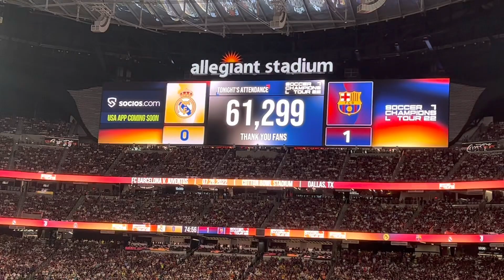Real Madrid vs Barcelona - Allegiant Stadium - Crónica de Mexicanillos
Partido amistoso entre el Real Madrid  y el Barcelona en la ciudad de las Vegas en el Allegiant Stadium, casa de Las Vegas Raiders.

Barcelona se lleva la victoria 1-0
 Debuta Robert Lewandoski